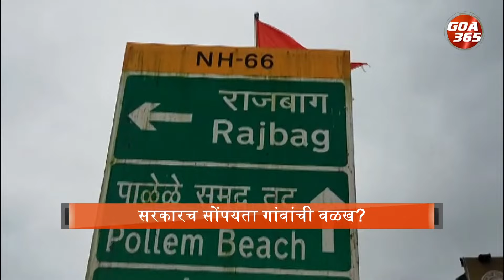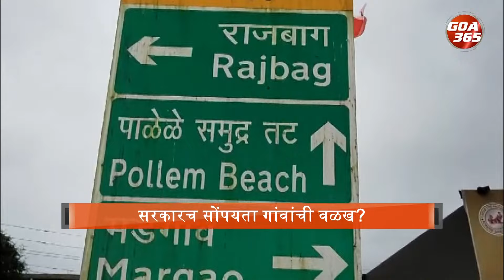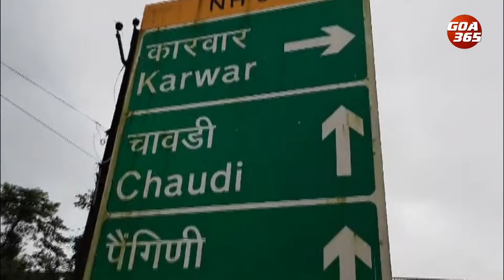Direction Boards In Canacona Leave Commuters Confused, Locals Angry || GOA365 TV